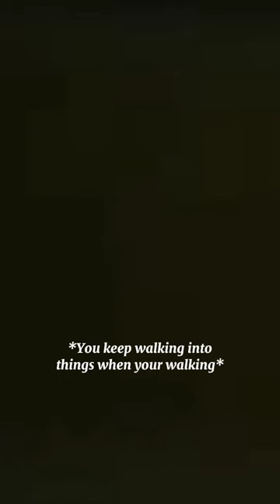Y/N is struggling since Draco passed away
⚠️ Slight tw⚠️Draco passed away recently and Y/N hasn't gotten much sleep and hasn't been taken the right medicine. Ever since Draco's passing her friends have been worried about her but now they are seeing what's really going on